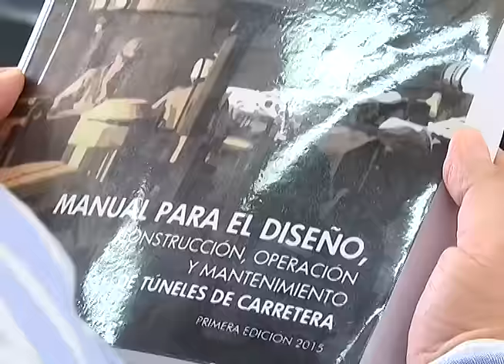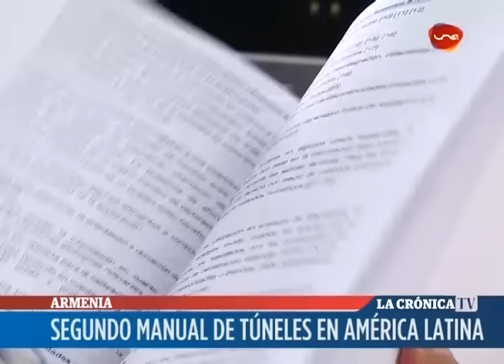UNIQUINDÍO HIZO MANUAL DE TÚNELES DE COLOMBIA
Es el primer documento de su tipo en Colombia y el segundo de Latinoamérica